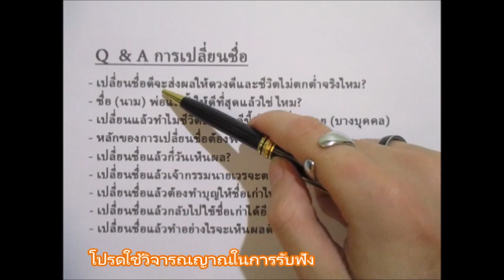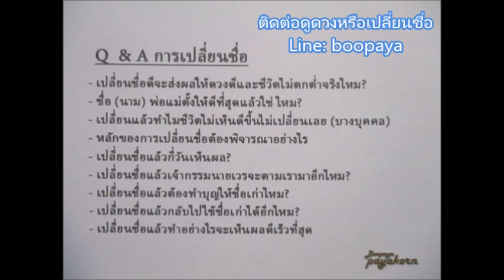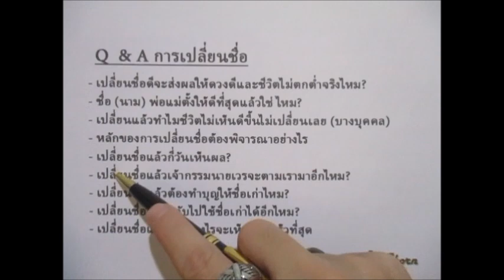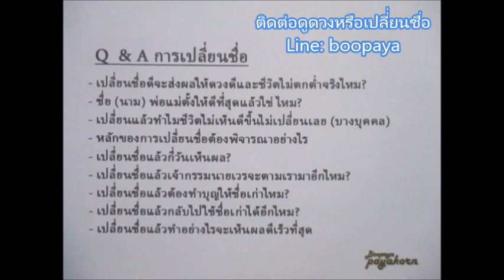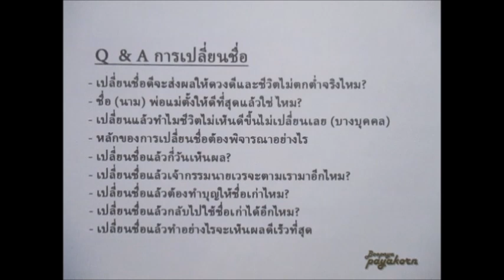EP2.Q&Aการเปลี่ยนชื่อ หรือสาเหตุของการเปลี่ยนชื่อ Line: boopaya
Q&Aการเปลี่ยนชื่อ หรือสาเหตุของการเปลี่ยนชื่อ
ติดต่อดูดวงหรือตั้งชื่อ เปลี่ยนชื่อได้ที่  Line:boopaya
ชื่อที่ดีชีวิตจะไม่มีวันตกต่ำจริงหรือไม่?                                1:27
ชื่อพ่อแม่ตั้งให้ดีที่สุดแล้ว?                                                  4:07
เปลี่ยนชื่อแล้วทำไมชีวิตไม่เห็นดีขึ้น?                                 7:15
หลักการเปลี่ยนชื่อที่ถูกต้องควรพิจารณาอย่างไร?            13:31
เปลี่ยนชื่อแล้วกี่วันถึงเห็นผล?                                            17:23
เปลี่ยนชื่อแล้วเจ้ากรรมนายเวรจะตามมาอีกไหม?              19:47
เปลี่ยนชื่อแล้วต้องทำบุญให้ชื่อเก่าอีกไหม?                      22:08
เปลี่ยนชื่อแล้วทำอย่างไรให้ได้ผลเร็วที่สุด                        23:06